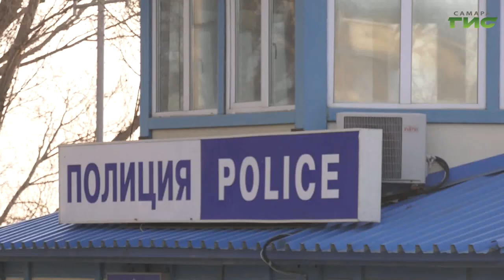В Самаре прошел рейд по тонировке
Защита от солнца — не оправдание. В Самаре прошел рейд по тонировке. Сотрудники Госавтоинспекции проверили, как водители соблюдают нормы затемнения передних стекол авто и напомнили почему не стоит пренебрегать правилам ПДД. Подробности — в нашем сюжете.